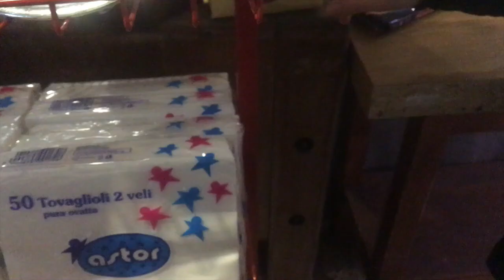ITALIA VLOG - EP 5 : YA LE MEC A MILLA ! ⎥DAMIEN MERCIER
LA JOURNÉE LA PLUS GALERE ET LA PLUS FUCKÉ DU VOYAGE ! :

Et voila l'épisode 5 de notre voyage en Italie. Je pense que cette journée fut la plus galère du voyage mais on garde le sourire et on continue à être heureux ! On fait la fête le mec à milla est arrivé dans la villa !

COPYRIGHT :
▹ FILMER PAR DAMIEN MERCIER
▹ MONTER PAR DAMIEN MERCIER SUR IMOVIE

EQUIPEMENT :
▹ IPHONE 6S
▹ NIKON D3200

Si tu arrives jusqu'ici commente : tire-bouchon

BISOUS BISOUS